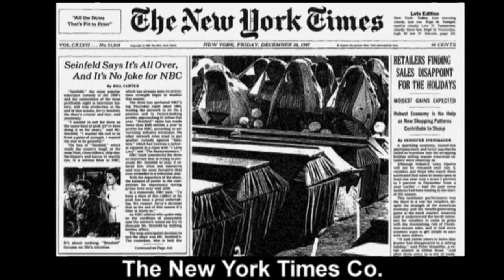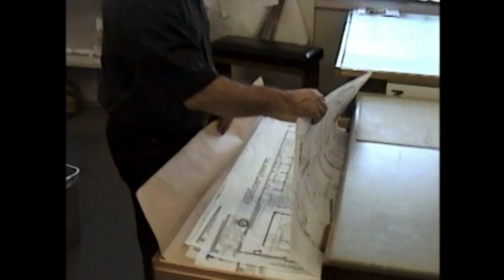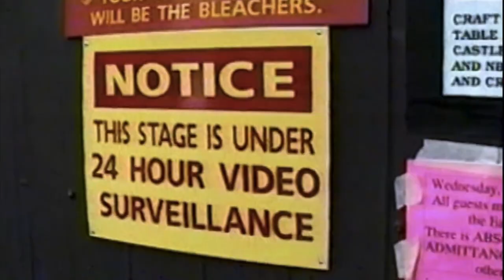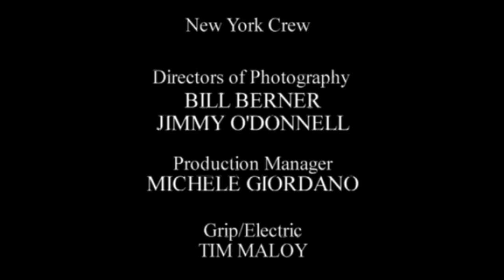Seinfeld "The Last Lap" Season 9 Documentary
A documentary about Season 9 of Seinfeld, and the Seinfeld finale
From Seinfeld DVD Extras